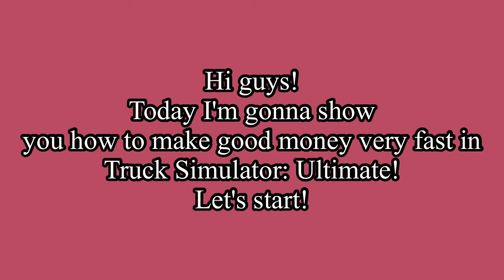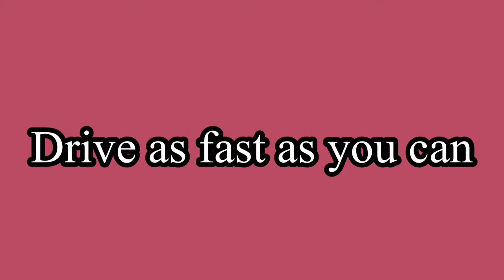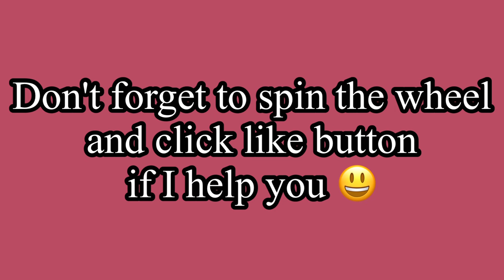HOW TO MAKE VERY FAST MONEY $$$ |TRUCK SIMULATOR: ULTIMATE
Hi guys! I'm gonna show you how to make fast & easy money in TRUCK SIMULATOR: ULTIMATE